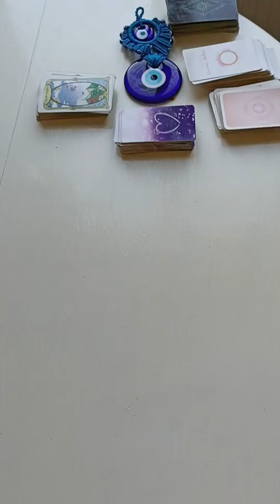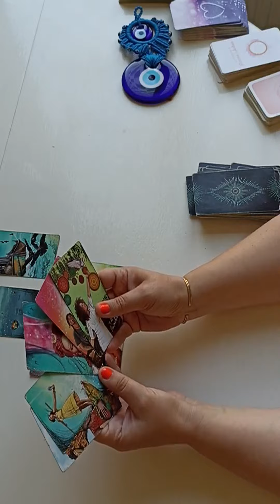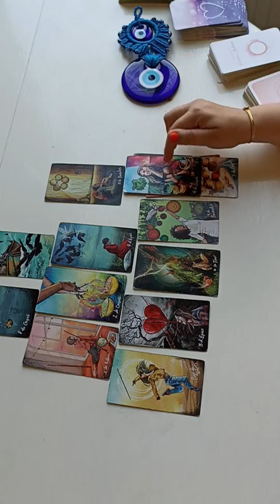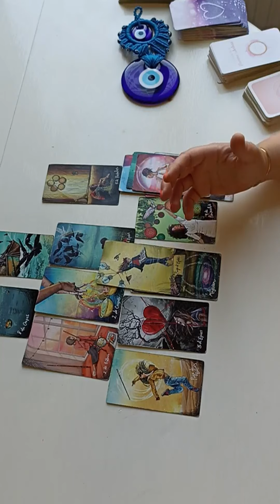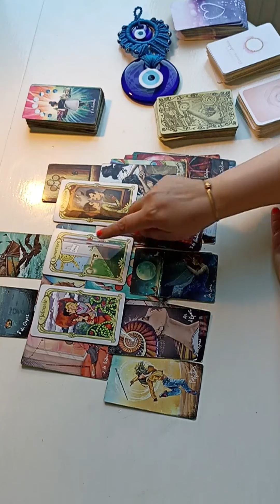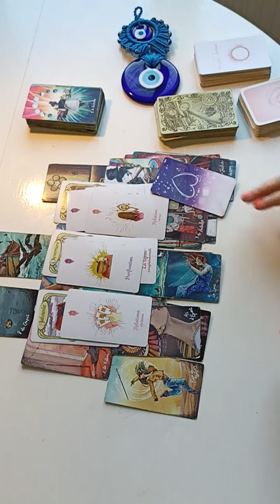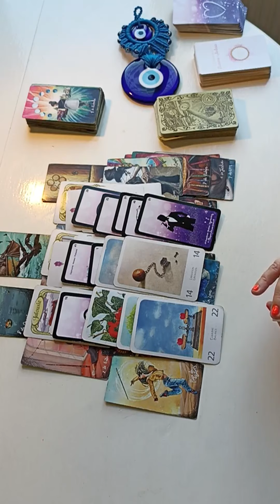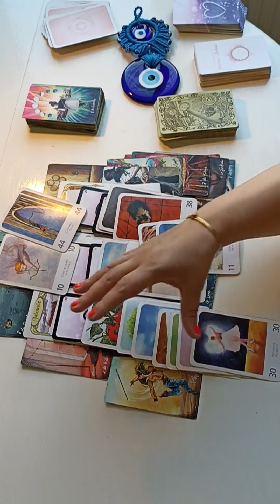TAUREAU♉ AOUT 2022💖GENERAL / SENTIMENTAL💖 🎇Guidance